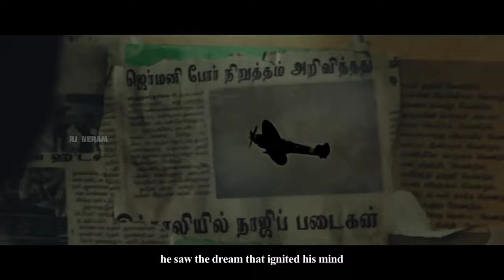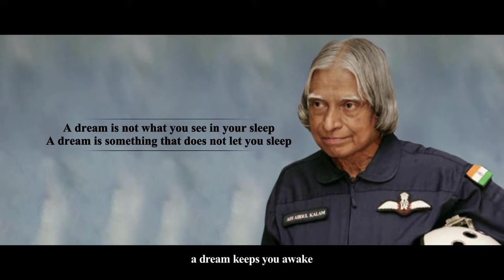Dr.A.P.J Abdul Kalam’s Life History | APJ Bday Status abdulkalam Biography AbdulKalam RJ Neram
Here’s Dr. A.P.J Abdul Kalam’s life history and science journey. Avul Pakir Jainulabdeen Abdul Kalam better known as A.P.J. Abdul Kalam was the 11th President of India from 2002 to 2007. A career scientist turned statesman, Kalam was born and raised in Rameswaram, Tamil Nadu, and studied physics and aerospace engineering. He spent the next four decades as a scientist and science administrator, mainly at the Defence Research and Development Organisation (DRDO) and Indian Space Research Organisation (ISRO) and was intimately involved in India's civilian space programme and military missile development efforts. He thus came to be known as the Missile Man of India for his work on the development of ballistic missile and launch vehicle technology. He also played a pivotal organisational, technical, and political role in India's Pokhran-II nuclear tests in 1998, the first since the original nuclear test by India in 1974. Kalam was elected as the 11th President of India in 2002 with the support of both the ruling Bharatiya Janata Party and the then-opposition Indian National Congress. Widely referred to as the "People's President," he returned to his civilian life of education, writing and public service after a single term. Abdul Kalam’s life history , He was a recipient of several prestigious awards, including the Bharat Ratna, India's highest civilian honour. While delivering a lecture at the Indian Institute of Management Shillong, Kalam collapsed and died from an apparent cardiac arrest on 27 July 2015, aged 83. Thousands including national-level dignitaries attended the funeral ceremony held in his hometown of Rameshwaram, where he was buried with full state honours.
Abdul Kalam’s life history, on 27 July 2015, Kalam travelled to Shillong to deliver a lecture on "Creating a Livable Planet Earth" at the Indian Institute of Management Shillong. While climbing a flight of stairs, he experienced some discomfort, but was able to enter the auditorium after a brief rest. At around 6:35 p.m. IST, only five minutes into his lecture, he collapsed. Abdul Kalam’s life history, he was rushed to the nearby Bethany Hospital in a critical condition; upon arrival, he lacked a pulse or any other signs of life. Despite being placed in the intensive care unit, Kalam was confirmed dead of a sudden cardiac arrest at 7:45 p.m IST. His last words, to his aide Srijan Pal Singh, were reportedly: "Funny guy! Are you doing well?"